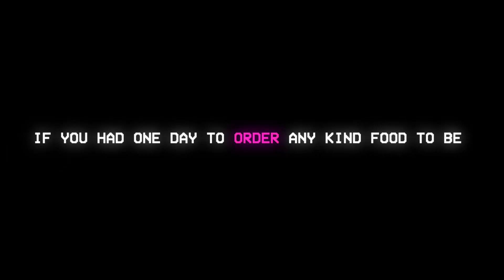What are our Volleyball Idols craving for inside the PVL Bubble right now?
Prior to the start of PVL2021 we asked a representative of all the original 12 participating teams what food they would order to be delivered to them inside the PVL Bubble if they were given one day to do so.